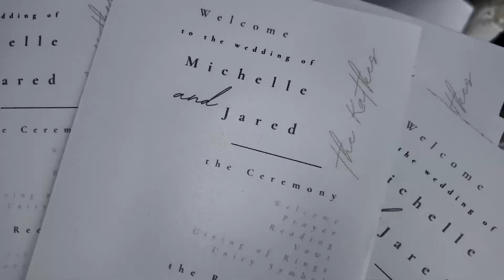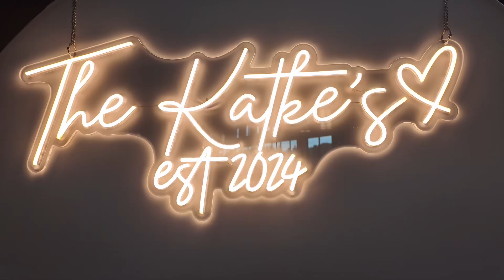Jared + Michelle Katke | Giants Ridge | Biwabik Minnesota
The highlights from Jared and Michelle Katke’s wedding on June 21st, 2024 at Giants Ridge in Biwabik Minnesota.

MB01CYVBNOZ7N7N

MB01RGQZGUGTDBZ